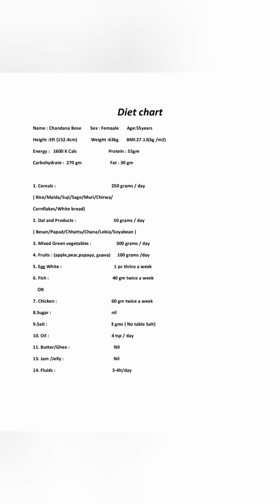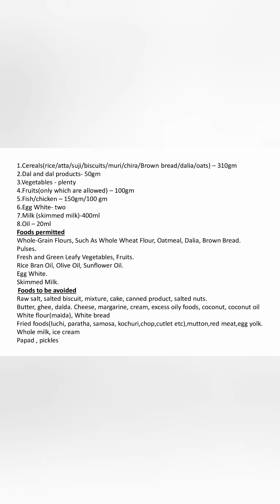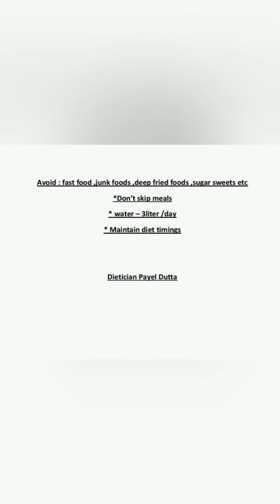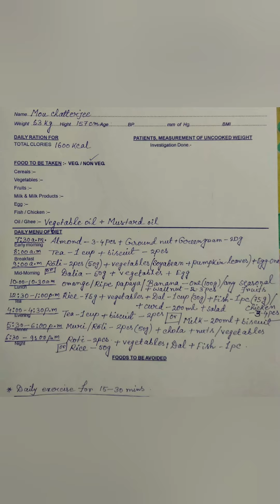Dietary suggestions to patients#onlinediet#dietchart#dietarysuggestions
Dietitian Rukshar Ali, Sunanda Pramanick, Payel Dutta, Arpita Ghosal & Arunima Laha discussing about diet for CVD, Diabetes, HTN, Gout, weight gain and weight loss and hair fall problem.
Diet chart
Name : Chandana Bose        Sex : Femaale       Age:55years
Height :5ft (152.4cm)            Weight :63kg       BMI:27.13(kg /m2)
Energy :   1600 K Cals                            Protein : 55gm
Carbohydrate :  270 gm                         Fat : 30 gm

1. Cereals :                                                 250 grams / day
( Rice/Maida/Suji/Sago/Muri/Chirwa/
Cornflakes/White bread)
2. Dal and Products :                                 50 grams / day
( Besan/Papad/Chhattu/Chana/Lobia/Soyabean )
3. Mixed Green vegetables :                      300 grams / day
4. Fruits : (apple,pear,papaya, guava)      100 grams /day
5. Egg White :                                              1 pc thrice a week
6. Fish :                                                        40 gm twice a week
    OR
7. Chicken :                                                60 gm twice a week
8.Sugar :                                                     nil
9.Salt :                                                        3 gms ( No table Salt)
10. Oil :                                                       4 tsp / day
11. Butter/Ghee :                                       Nil
13. Jam /Jelly :                                            Nil
14. Fluids :                                                  3-4lt/day

   Regular exercise for 10-20 minutes
  Sample Menu 1600Kcal
Early morning - 4 PC almond
Morning               Raw Tea (light)/Green teal
                                Cream craker/Marie-2p,
Breakfast                Suji upma(30gms)/Roti 2pcs(60gm)  + sabji
                                  Muri(100gm) with cucumber 30gm/toast 2pc
Mid Morning            1 fruit (apple, papaya,)
Lunch                       Salad (80gms)
                                 Rice-50gms/chappati(3pc 90gm)
                                 Vegetables – 100gms
                                 Fish/chicken  -50gms(twice / week)
                                 Dal-20gm,
                                 Refined oil  5 gms   (for cooking)
   Tea                        Raw Tea (light)/Green tea
                                 Cream cracker/Marie-2pC
 Evening                   Cucumber Sandwich (1 pc) /Roasted cheera/light snacks
Dinner                       chappati(2pc 90gm) , Dal 20gm
                                  Vegetables- 100gms, chicken/egg -50gm(Twice /week)
                                  Other vegetables -100 gms
                                  Refined oil-5gms (for cooking)

Foods to be avoided
Fatty foods like butter, ghee, cream, vanaspati etc.
Whole milk, ice-cream, chocolates, cake, pastries
Sweets of all kinds (esp. fried)
Red meats, organ meats & processed meats, prawn, lobster, shrimp
Proprietary drinks like Complan, Bournvita
Deep fried items like samosa, pakoda, chips, paratha, puree etc.
Pickles with oil
Egg yolks, fish eggs,cheese
Alcohol, cold drinks
SPECIAL INSTRUCTIONS
Eat more vegetables, fruits & grains.
Trim the visible fat. Remove all of the skin from poultry.
Limit organ meats. ( liver, kidney)
Take egg whites rather than egg yolks.
Drink skimmed or double toned milk.
Choose baked, boiled, roasted, steamed & grilled.
Cut down on added fats, such as salad dressings & butter.
Avoid lard, palm & coconut oil.
Use olive oil, canola, safflower, sunflower, peanut & corn oil, rice bran oil soyabean oil. ( within 4- 3 tsp/ day)
Add almond 5-4 nos /walnut 2 no /day to your diet.